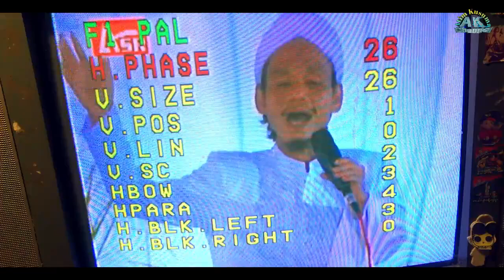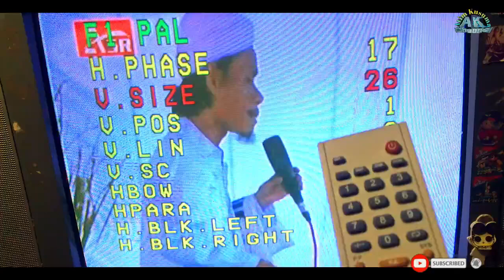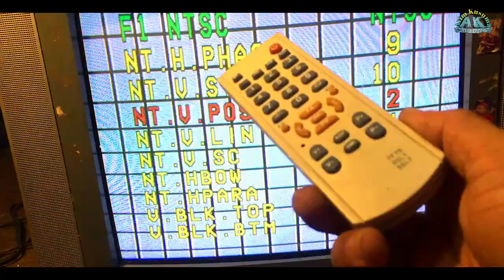CARA SETTING GAMBAR TV TABUNG SETELAH GANTI MESIN WCOM !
Assalamualaikum warahmatullahi Wabarkatu
teman teman kali ini saya membagikan bagai mana cara menyeting gambar tv tabung setelah Manganti mesin tv WCOM
dengan remote bagi teman teman yang masih pemula tentu susah untuk menemukan pengaturan ini..
bagi yang sudah master skip aja video ini.

tentu kita setelah mengganti mesin tv dgn mesin WCOM harus di setting pada bagian gambar supaya gambar yang di inginkan bisa seperti gambar televisi pada umum nya tidak kurang tidak lebar atau melengkung
Di remote menu factory bisa kita atur gambar Horisontal Maupun Vartikal
Dibagikan Remote terdapat ada lombang rahasia yang tidak bisa di tekan dengan jari nah bagai mana cara menekan nya
untuk menekan dan menemukan menu Factory kita harus siap kn lidi atau bisa juga menggunakan jarum multi tester kita seperti yang di video ini..
langsung kita tekan dua kali untuk menentukan menu tersebut
dan di situ bnyk pilihan H,V horisontal dan vertikal
untuk mengatur kelebaran yang kita butuhkan..

nah bagai mana cara menemukan pada kota kota pada bagian gambar supaya kita tau gambar Vartikal atau horizontal lurus atau bengkok/melengkung nya... nah di remote itu ada yang nama nya (Sleep) bisa kita tekan 2x dan muncul kotak Vartikal dan horisontal bisa kita lihat bagian garis lurus atau tidak disitu bisa kita lihat.. jika semua sudah selesai diatur pada bagian gambar maka tekan pada bagian remote (Disp) arti nya semua yang sudah di setting akan tersimpan... mungkin ini saja yang dapat saya sampaikan kepada teman teman terimakasih 🙏 smga bermanfaat

TV TABUNG
MESIN TV WCOM
CARA MENYETING GAMBAR TV TABUNG
GAMBAR TV KURANG LEBAR ATAS BAWAH
TV GAMBAR MENYEMPIT
CARA MENEMUKAN KOTAK KOTA REMOTE TV WCOM
TV POLYTRON
TV SHARP
TV LG
TV CINA
TV DIGITEK
DIGITAL
LAPTOP
KOMPUTER
RADIO
SERVIS

cara pasang mesin tv wcom biasa ke tabung slim,